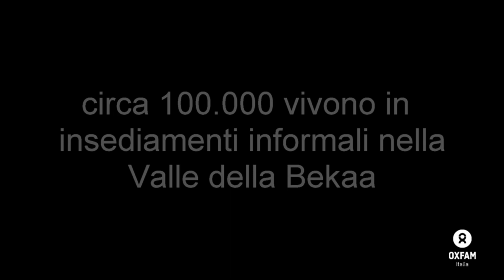Libano, sostegno ai rifugiati siriani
Marzo 2018 segnerà il settimo anniversario della crisi siriana e, ad oggi, il Libano ospita ancora un milione di rifugiati siriani, ovvero circa un quarto della popolazione nazionale. Di questi almeno 100.000 sono ospitati negli insediamenti informali della Bekaa dove Oxfam lavora garantendo accesso all’acqua pulita e a sevizi igienico sanitari, e assicurando che i loro diritti fondamentali siano tutelati.